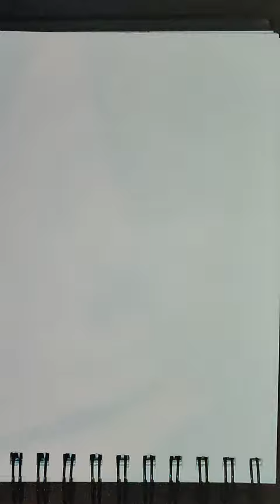Drawing time-lapse - Emperor Hirohito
🍌Emperor Hirohito was the 124th Emperor of Japan, reigning from 1926 until his death in 1989. He was born on April 29, 1901, in Tokyo, Japan, and was the eldest son of Crown Prince Yoshihito (later Emperor Taisho). Hirohito was educated at the Gakushuin, a prestigious school for the children of the nobility and imperial family.
Hirohito became Emperor of Japan in 1926 after the death of his father, Emperor Taisho. During his reign, he oversaw significant changes in Japanese society, including the adoption of a new constitution that established a democratic government and the rebuilding of the country after World War II.
Hirohito's reign was also marked by Japan's militarization and expansionist policies, which ultimately led to the country's involvement in World War II. After Japan's defeat in the war, Hirohito renounced his divine status and accepted the terms of the Potsdam Declaration, which called for Japan's surrender and the dismantling of its military.🍌